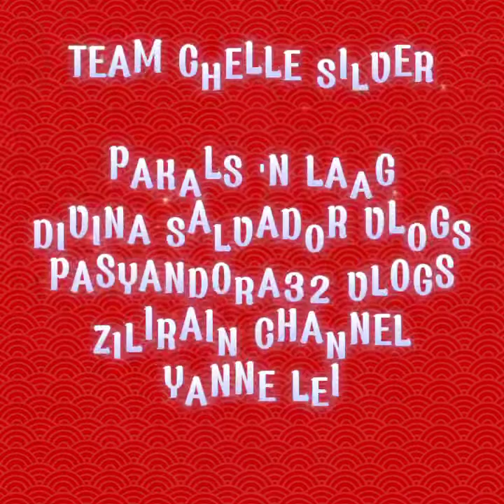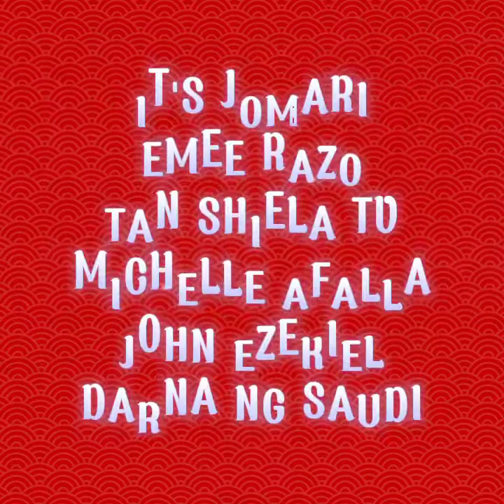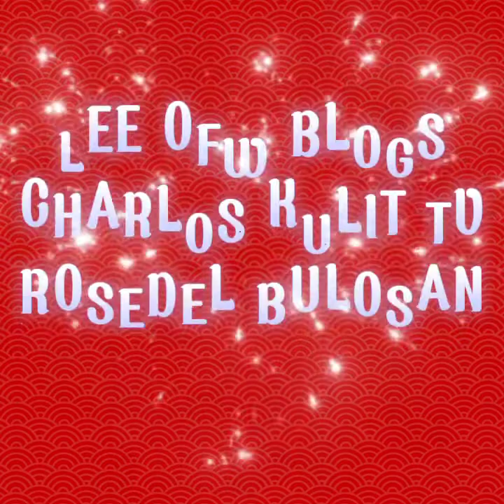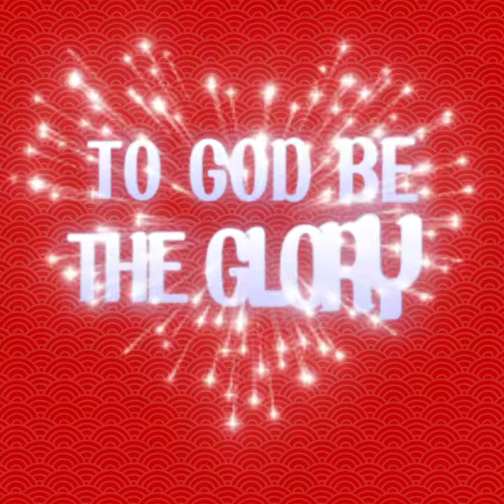FLEXING ALL MY CHANNEL MEMBERS | THANK YOU SO MUCH FOR UNENDING LOVE&SUPPORT❤